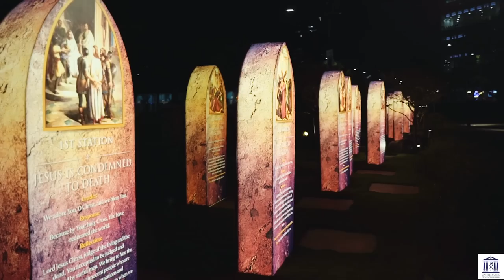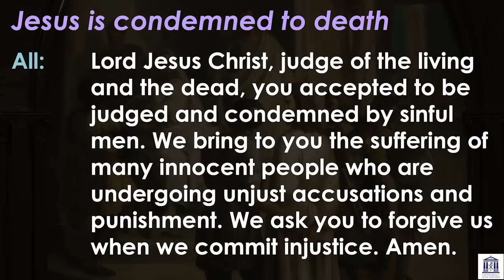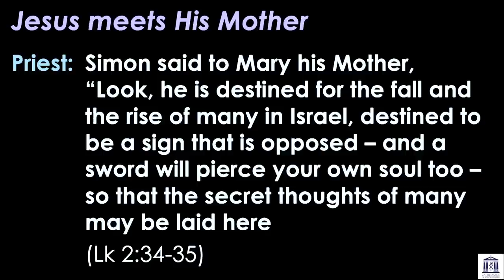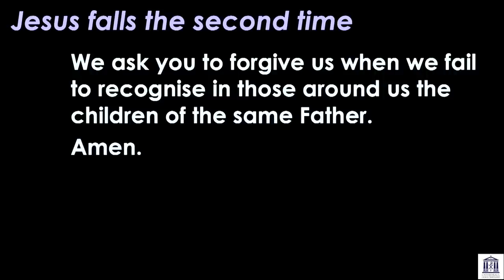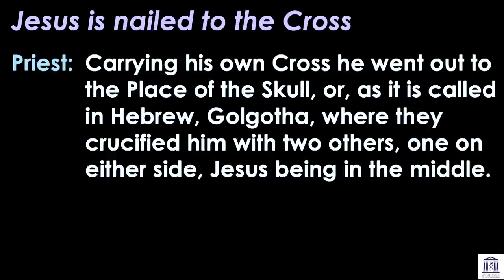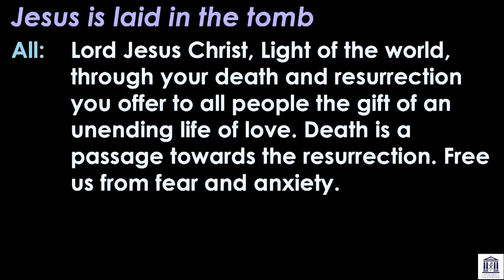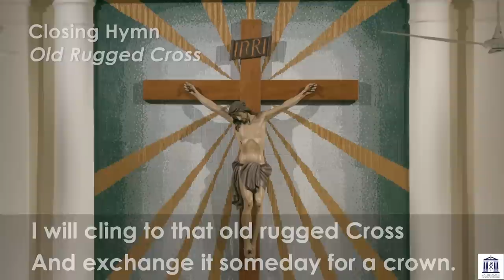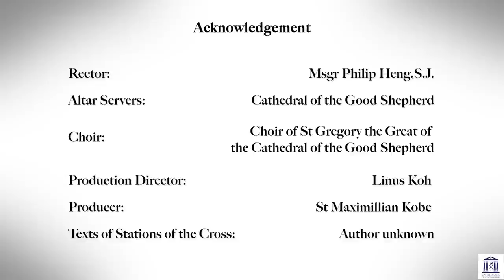Stations of the Cross (Week 1: Jesus Falls for the First Time)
The Stations of the Cross are a 14-step Catholic devotion that commemorates Jesus Christ's last day on Earth as a man. The 14 devotions, or stations, focus on specific events of His last day, beginning with His condemnation. The stations are commonly used as a mini pilgrimage as the individual moves from station to station. At each station, the individual recalls and meditates on a specific event from Christ's last day.

In this video, Msgr Philip Heng reflects on "Jesus Falls for the First Time".

► BROADCASTING by: Communications, Archbishop’s Office, Roman Catholic Archdiocese of Singapore